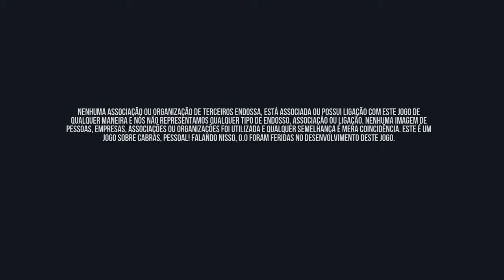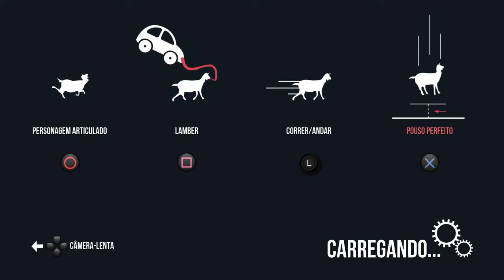Goat Simulator ( PS Plus Janeiro 2020)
Goat Simulator é o que há de mais avançado em tecnologia de simulação de cabras, levando cabras da próxima geração para VOCÊ. Esqueça o tempo em que você tinha sonhava ser uma cabra. Seus sonhos finalmente podem tornar-se realidade!

O importante no Goat Simulator é causar o máximo de destruição possível, como uma cabra. Ele foi comparado a jogos de skate clássicos, se você trocar o skatista por uma cabra, e os truques com skate por quebrar tudo. Destrua coisas com estilo e você vai marcar ainda mais pontos! Lembre-se que para cabras, nem mesmo o céu é o limite!

Aviso de Responsabilidade

O Goat Simulator é um jogo completamente idiota e, sinceramente, acho que você deveria gastar seu dinheiro com outra coisa, tipo um bambolê, alguns tijolos ou você poderia juntar uma grana com seus amigos e comprar uma cabra de verdade.

Características

• Seja uma cabra
• Ganhe pontos destruindo coisas. Mostre que você é uma cabra alfa
• Física que vive dando bug
• Sério, olha só o pescoço dessa cabra

O sistema PlayStation®Vita é necessário para o Uso remoto.

1-4 Jogadores
No mínimo 11MB
DUALSHOCK®4
Uso remoto
1080p Saída de vídeo em HD